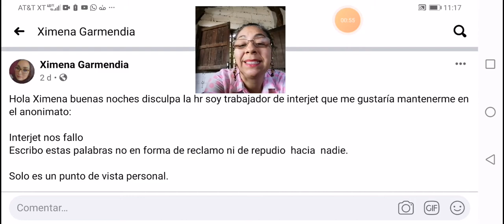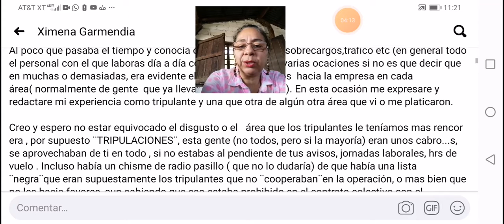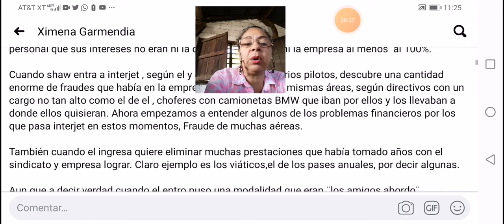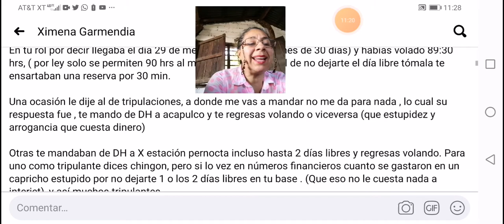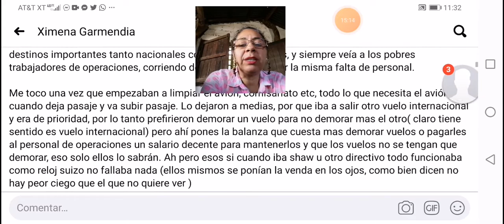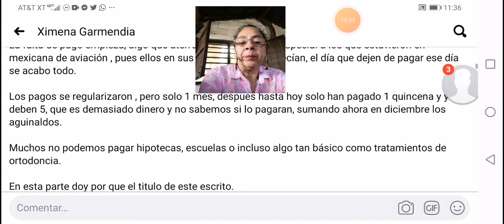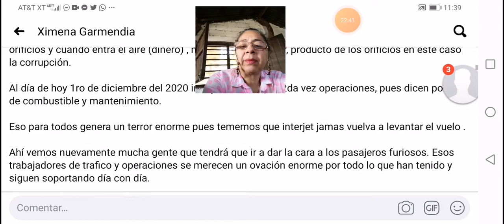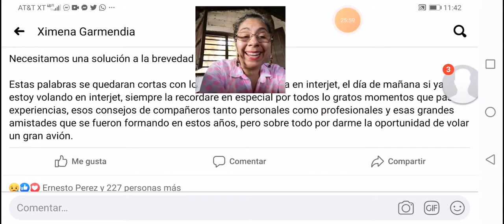La verdadera historia de un piloto.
Un Piloto anónimo cuenta la verdadera historia.